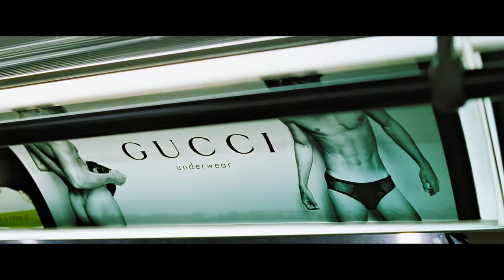Is There Beauty in Rock Bottom? (Fight Club Philosophy)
Fight Club explores the notion of Rock Bottom.  The journey to enlightenment, for Tyler, begins only at Rock Bottom.  But what is rock bottom ?   Is there beauty in it?  Lets explore.   Support my youtube journey below: